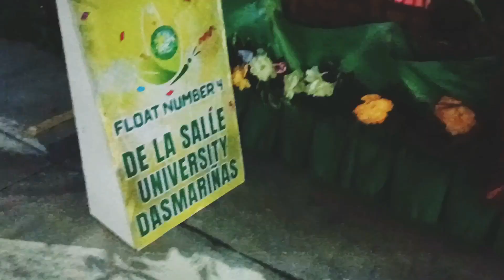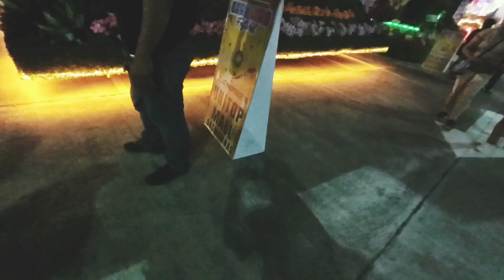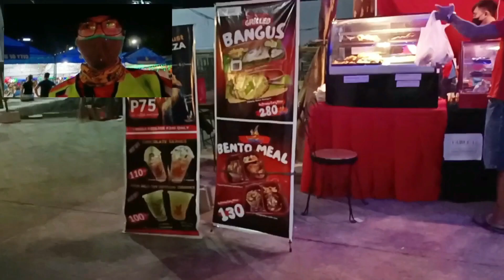Paru-Paro Festival Float Competition#dasmarinas University Arena